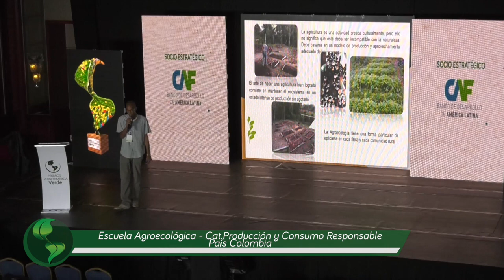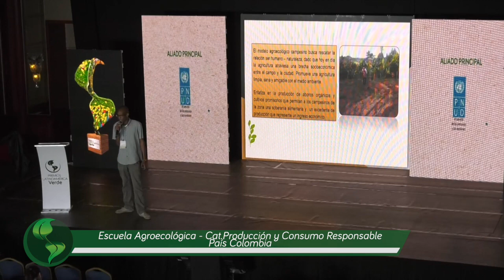Modelo Agroecológico - Cat. Producción y Consumo Responsable